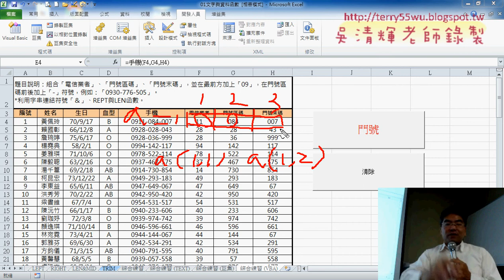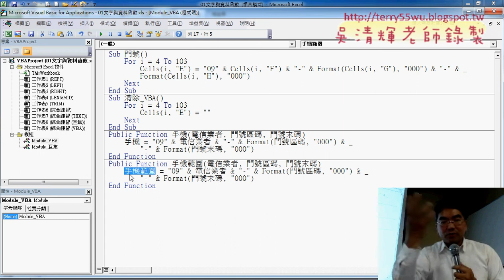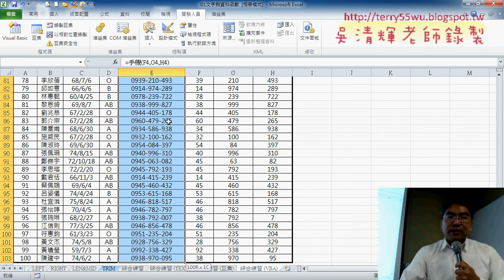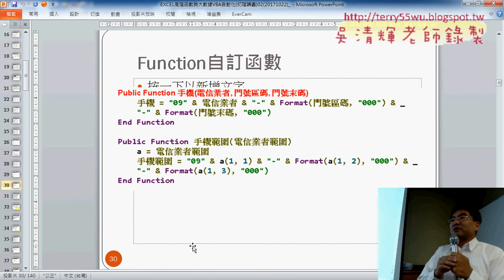10 自訂函數改為範圍